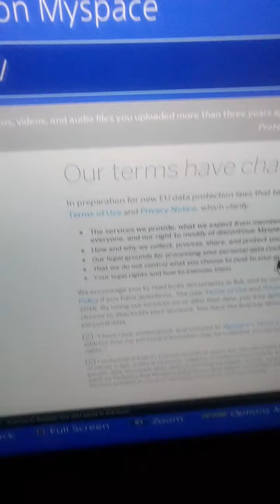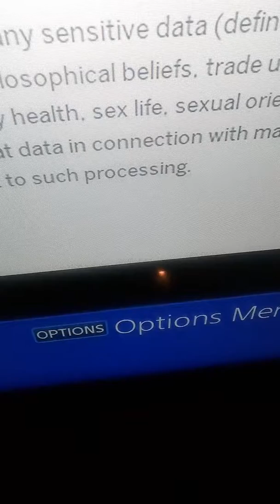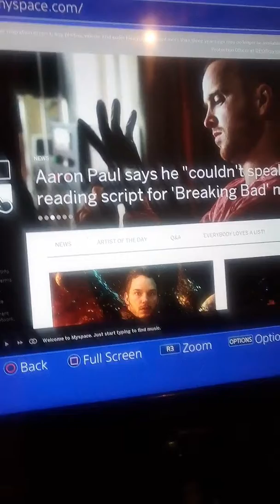Talking about Myspace rules on the talking about Facebook and Twitter 😀